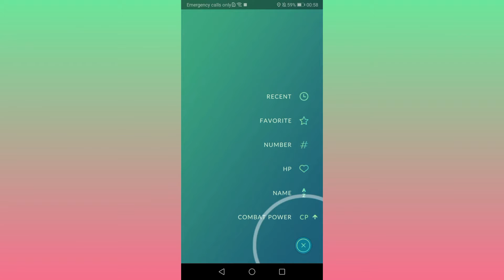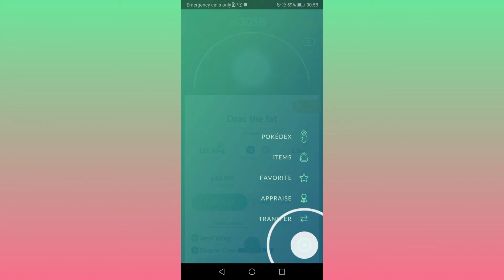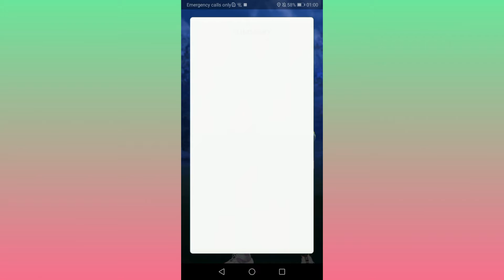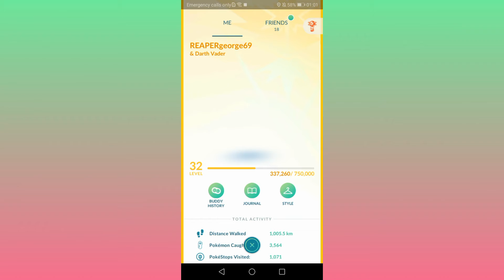SHINY MEGA CHARIZARD Y pokemon go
Please enjoy sorry for not uploading in ages